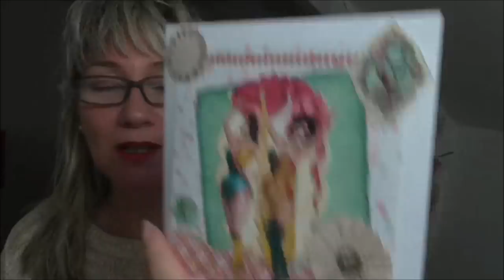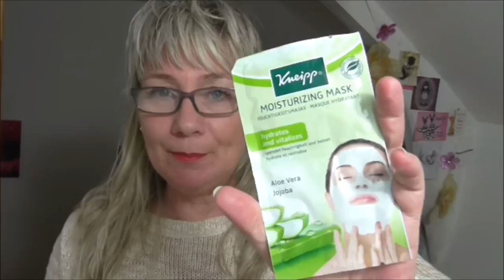🎁 SWAP SURPRISE 🎁 MERCI DIMITRI 👍 🤴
Bonjour ,

N' oubliez pas de cliquer sur 🔔 pour recevoir un mail à chaque fois que je poste une vidéo et que je répond à vos commentaires.
Merci pour votre soutien et votre présence.
Un 👍 c' est cool aussi 😉

Bisous de kat ;)

LECLERC KATIA
8 GRANDE RUE
53210 SOULGE SUR OUETTE

🌸  Pour les influenceurs :
Fais toi connaître des marques grâce à ces sites :

BONS PLANS

💥  -TESTABOX
Réduction de 6€ sur ta première box et de 200 points de bienvenue !

💥 - DEGUSTABOX
Réduction de 5€ sur votre première Box.
Seulement 10,99€
Sans engagement.

3 € en cadeaux à l'inscription.
Gagne de l'argent grâce à tes achats sur internet .

💥  Beauté privée
Profitez de 5 € de bon d'achat sur votre première commande

💥  MAILORAMA
Lisez, cliquez, achetez c' est gagné !